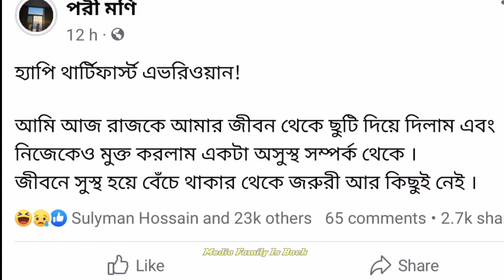পরিমনিকে নির্মম ভাবে টর্চার করে রাজ। প্রতিনিয়তই র*ক্তাক্ত হতে হয়। এটা কি বলল পরি দেখুন ভিডিওতে।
প্রিয় দর্শক,
ইতিমধ্যেই পরিমনির খবর তৈরি হয়েছে যে পরিকে নিয়োমিত শারিরীক এবং মানোষিক ভাবে টর্চার করে তার স্বামী শরিফুল রাজ। যেকারণে ধৈর্য হারা হয়ে এবার রাজকে ত্যাগ করেছে পরিমনি। তবে পরির সংসার ভাঙ্গার পিছনে মিমকে দ্বায়ী করেছে সে, কেননা তার স্বামী রাজের সাথে মিমের পরকিয়ার সম্পর্ক আছে বলে অভিযোগ তুলেছিলেন তিনি। এবং তার বিস্তারিত এই ভিডিও থেকে জানতে পারবেন।

This is completely informative contents...

For Bangladeshi contents:
This channel may use some copyrighted materials without specific authorization of the owner but contents use here falls under the "Fair  Use" as described in The copyright act 2000 law No. 28 of the year 2000 of Bangladesh under chapter 6, Section 36 and Chapter 13 Section 72.